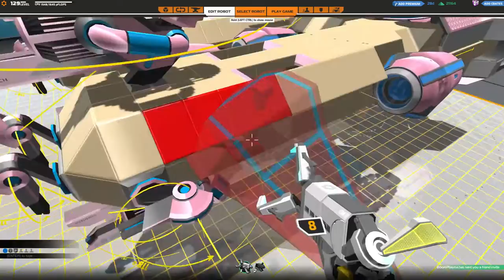[F2P] Robocraft - Ep. 269 [FR]